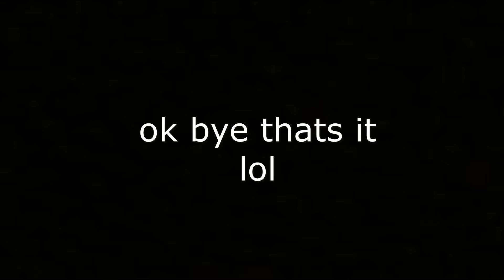1v1ning HeroBattleYT1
FOLLOW MY ROBLOX ACC!
ScriptedHaz (no link cuz it will lead you to another acc)